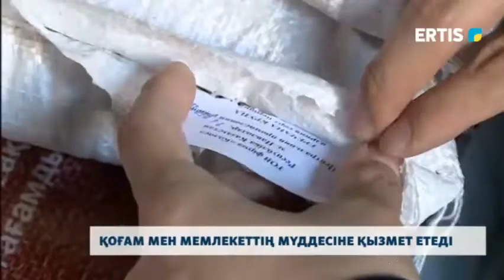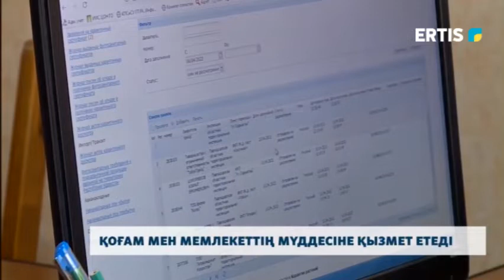Қоғам мен мемлекеттің мүддесіне қызмет етеді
Біздің арна тілшілері мемлекеттік қызметкерлер жайында айтуды жалғастырады. Бүгінгі кейіпкеріміз Ернұр Ықыласов. Ол Павлодар облыстық аумақтық инспекциясында 7 жыл жұмыс істейді. Тілшіміз жас маманның  жұмыс тәртібі мен атқаратын міндеттерімен танысып қайтты.